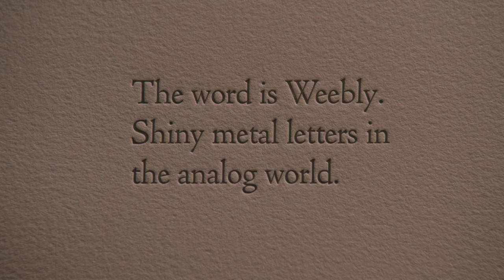Joe - The Letterpress Poet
Saving century old letterpress machines was more than a passion project for 69 year old published poet, Joe Green. It was a no brainer.